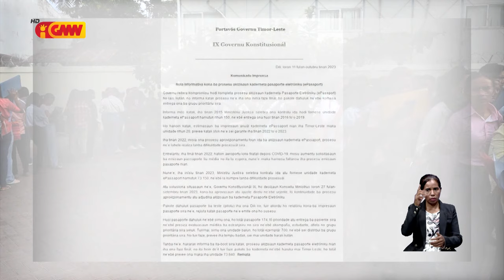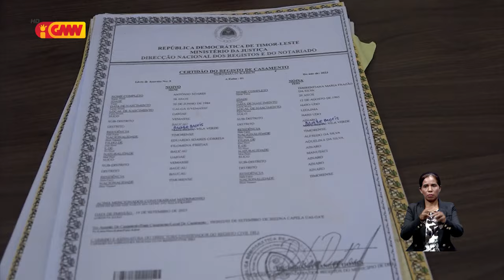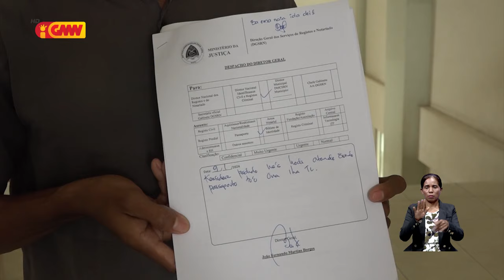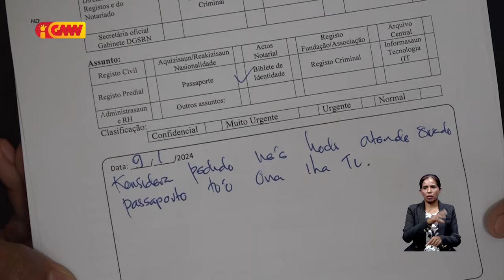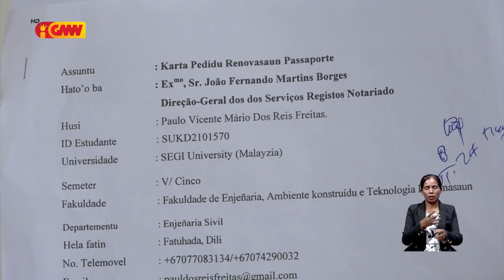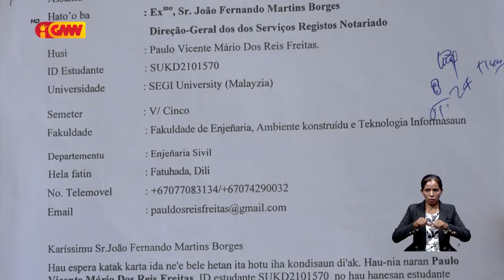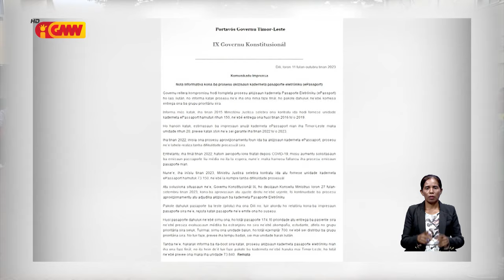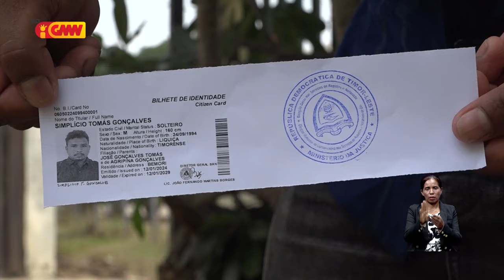Blanku Bilhete Identidade no Kaderneta Passaporte kontinua sai problema iha Timor-Leste